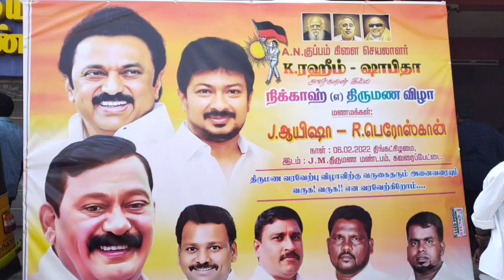Gummidippoondi MLA at AN Kuppam Rahim Family Marriage at Kavarappettai.